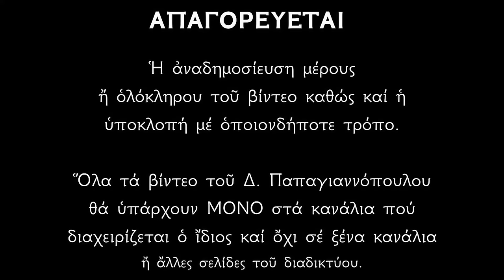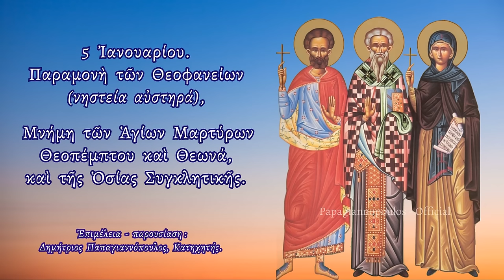🌸 5 ΙΑΝΟΥΑΡΙΟΥ - Βίος Αγίων Θεοπέμπτου, Θεωνά και Συγκλητικής Οσίας | Παπαγιαννόπουλος